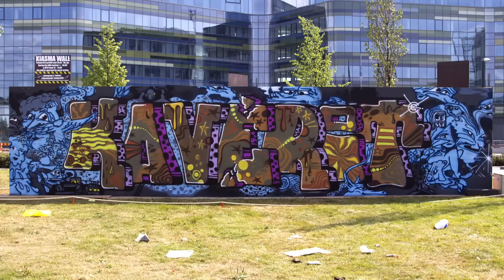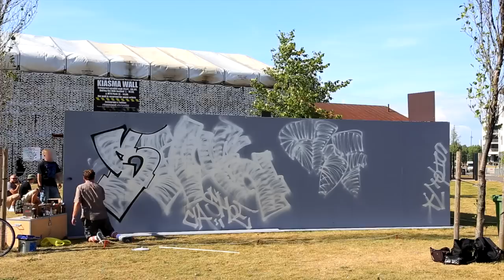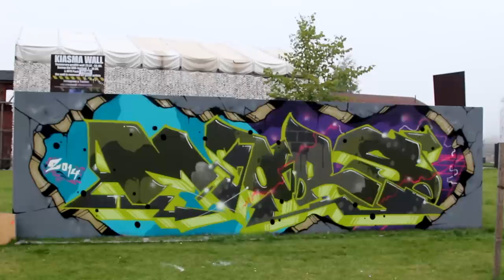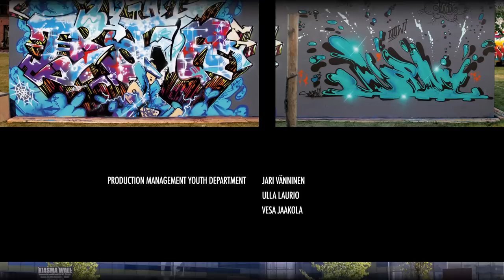Kiasma Wall 2014 - Graffiti wall in the center of Helsinki Finland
A wall of urban street art called the Kiasma Wall was set up between the Kiasma Museum of Contemporary Art and the Baana cycle route 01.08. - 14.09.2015

Camera: Antti Salminen, Sonia Junttila
2nd camera: Heikki Nummi, Maxie Madisson
Video editing: Sonia Junttila

Additional sound design: Mats Takila

Production: Youth department of Helsinki, Youth activity center Happi, Museum of contemporary art Kiasma, URB
Head producer: Antti Salminen
Production management youth department: Jari Vänninen, Ulla Laurio, Vesa Jaakola
Production management Kiasma: Mikael Aaltonen, Jonna Strandberg, Sanni Pajula, Mari Kujala

In cooperation with: Decoväri, Geezers, Make Your Mark

Thanks to: Helsingin kaupungin rakennusvirasto, Helsingin kaupungin rakennusvalvonta, Helsingin juhlaviikot
Special thanks: Trama FTC, Helmi Saarela, Jenna Blomroos, Miina Jaatinen, Marko Saarelainen
And everyone that we forgot!